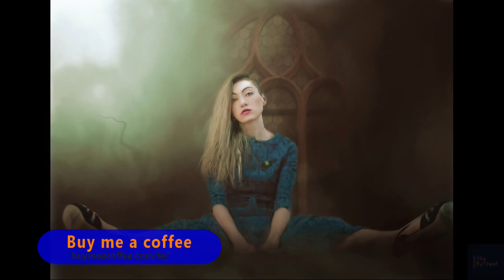Lofi Beats Lounge/Chill, Lounge, Study, Yoga, Meditation, Sleep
Hello, Beloved Ones!
Here's the latest chilllicious playlist just for you. Experience focused study, ultimate chillaxing, and potent manifestation with jams carefully curated to feed your soul. Groove to these boho beats whenever and for whatever you wish, just enjoy!

Digital Artscape by the fabulous ParallelVision artists at Pixabay
Need great music for your projects use my referral

Merch!
Healing CBD & hemp products, meditation, manifestation, yoga gear, & books

$BlackLionGoddess